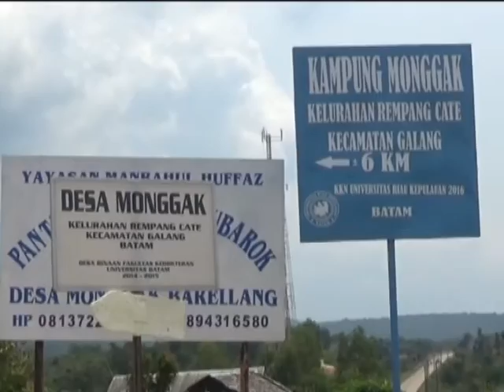INEWSBATAM_20161208 PENERTIBAN KERAMBA IKAN DI REMPANG CATE GALANG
RATUSAN KERAMBA IKAN DI REMPANG CATE GALANG DIBONGKAR DAN DIBAKAR TIM TERPADU, PAGI TADI. MESKI SEMPAT DIPROTES,  PETUGAS BERSIKERAS PENERTIBAN TERSEBUT DILAKUKAN UNTUK MENJAGA EKOSISTEM DAM AIR BERSIH.